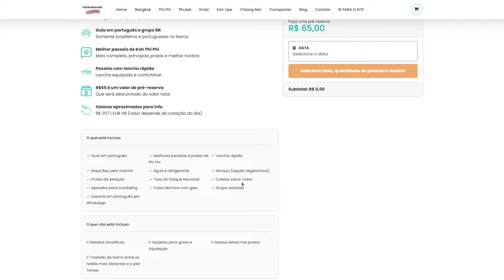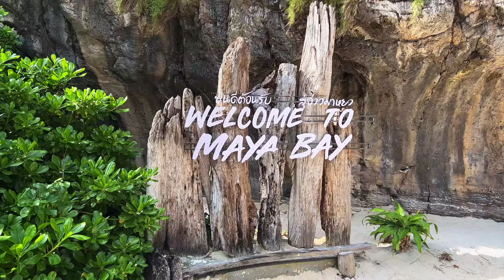O que rola se eu levar 3 amigos pra Phi Phi, na Tailândia? (TailanDay) 🇹🇭059/201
Respondendo a pergunta, rola praia, sol, festa e briga, ou melhor, luta. Phi phi é um dos melhores destinos pra se visitar no mundo por uma mistura de atrativos em um só lugar, ainda mais com o TailanDay da Tailandiando. A Tailândia, meu país 059/201, é na verdade conhecida por sua versatilidade turística e Phi Phi é um dos grande motivos pra isso.

// O TOUR
Fizemos o famoso TailanDay, passeio em Português, com a Tailandiando, agência brasileira especializada em atender os brasileiros na Tailandia, não só em Phi Phi, que nos leva para a Maya Bay, principal atração, no melhor horário.

// O QUE ASSISTIR DEPOIS?

- No momento que postei esse vídeo, eu tinha 3.088 inscritos, 66.190 views e 7.305 watch hours aqui no canal